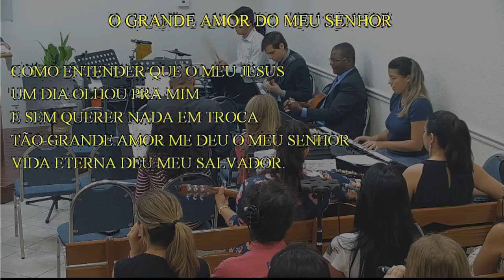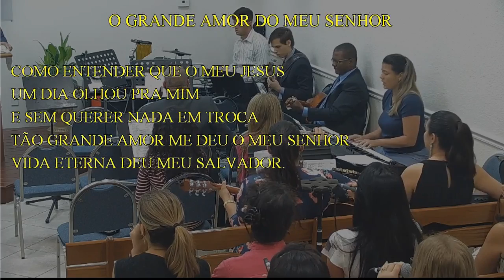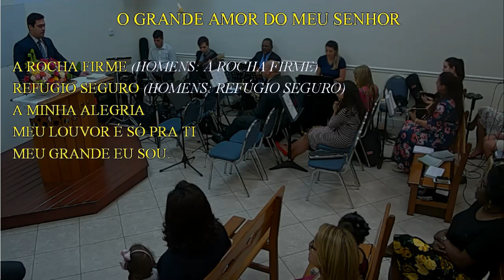O GRANDE AMOR DO MEU SENHOR